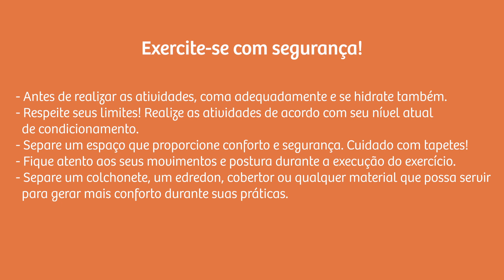Minas com você em casa | Aerodance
Na série Minas com você em casa, nossos instrutores darão aulas de Mat Pilates, Ioga, Aerodance, exercícios de peso corporal e muito mais!
Tudo para você não ficar parado!

Minas com você em casa | Minas Tênis Clube

Instrutora: Helen
Edição: Helena Corrêa